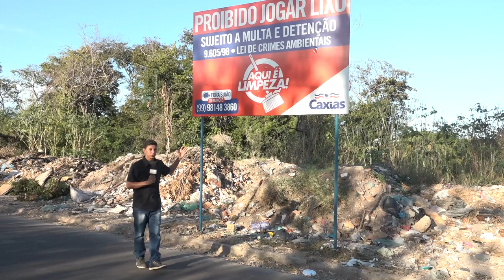Campanha para manter a cidade limpa continua em Caxias (MA)